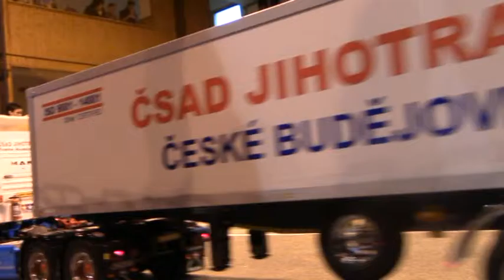výstava modelů 2015 Domažlice